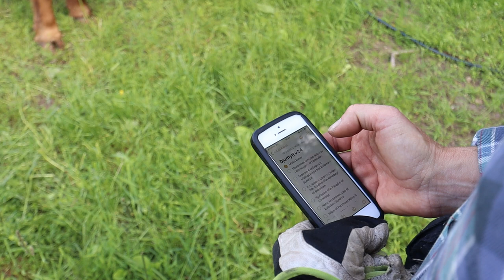Hur ska vi få ihop detta femtonspel? Tjurarna brölar i kapp, kalvar ska märkas och alla kor flyttas.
Dags för highland cattle-korna att gå med tjuren för att kalvarna ska födas vid rätt tid. I år ska Solskensfarmarna ha två koflockar, en som ska gå med Citron och en som ska gå med Harry Potter.

Först måste de små kvigorna skiljas ut till en egen flock och de större kvigorna flyttas till respektive koflock. Kor, kalvar och tjurarna flyttas genom skogen och tjurarna markerar revir så gott de kan. Mycket bröl blir det när de känner lukten av en okänd tjur.

De senast födda kalvarna märks med sina öronlappar.